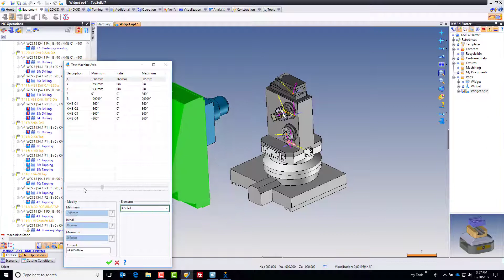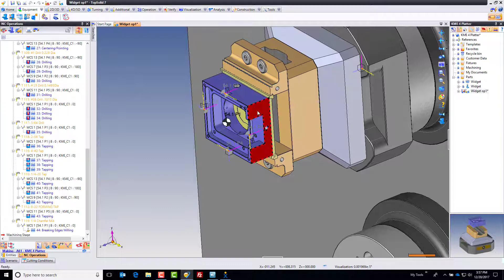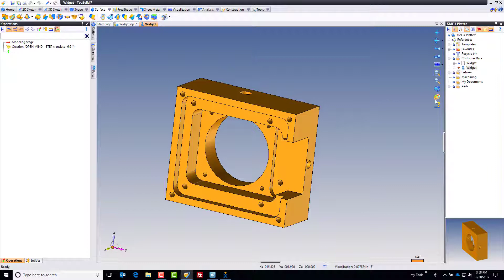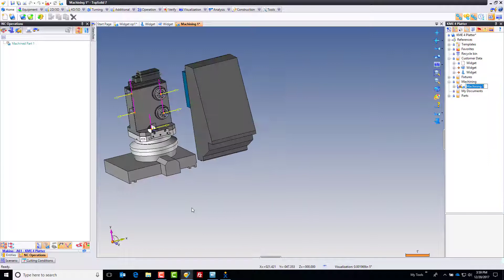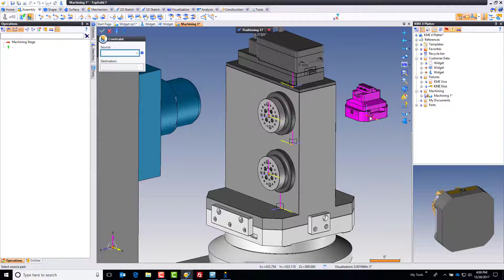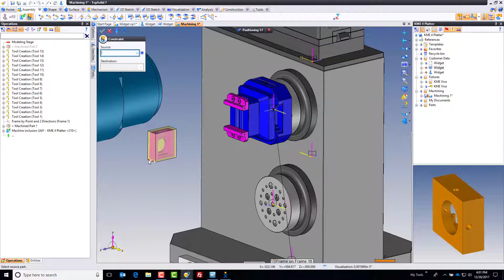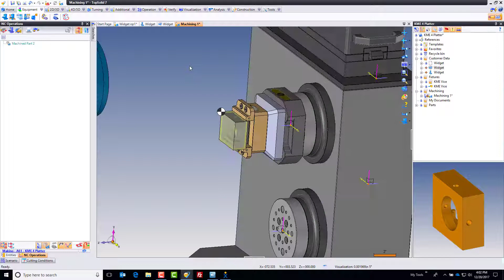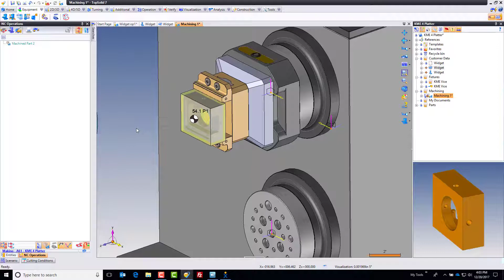Drive a KME tombstone with TopSolid-Prepare to machine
In this first video (of 7), you will be introduced to the KME Tombstone and how TopSolid can program it.  You will also be shown how to begin programming a new job on this type of machine. This video includes importing of geometry, creation of a machine part setup document and the setup of the cam file with the Makino A61 and the KME Tombstone.